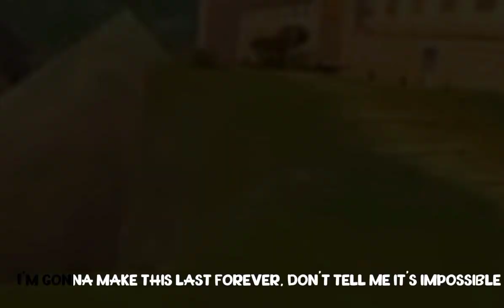Infinity - Music Video || Horse Riding Tales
✩ Rᴇᴀᴅ Tʜɪs ☆
★Wᴇʟᴄᴏᴍᴇ Tᴏ Oᴜʀ Cʜᴀɴɴᴇʟ!

★ℚ: Wʜᴀᴛ's ᴛʜɪs  ᴄʜᴀɴɴᴇʟ ᴀʙᴏᴜᴛ?

★𝔸: Wᴇ ᴅᴏ ʜᴏʀsᴇ MMOPRG ᴠɪᴅᴇᴏs, Aʀᴛ, Gᴀᴍᴇᴘʟᴀʏ, Uᴘᴅᴀᴛᴇ Nᴇᴡs &
         sᴏ ᴍᴜᴄʜ ᴍᴏʀᴇ!

★ℚ : Cᴀɴ ʏᴏᴜ ᴛᴇʟʟ ᴍᴇ ᴡʜɪᴄʜ ᴍᴜsɪᴄ/sᴏᴜɴᴅ ᴅɪᴅ ʏᴏᴜ ᴜsᴇ ɪɴ ᴛʜɪs
         ᴠɪᴅᴇᴏ?
★𝔸: Jaymes Young - Infinity

★ℚ:  Wʜᴀᴛ's Yᴏᴜʀ Sᴛᴀʀ Sᴛᴀʙʟᴇ Oɴʟɪɴᴇ Usᴇʀɴᴀᴍᴇs?
★𝔸:  Oᴜʀ Sᴛᴀʀ Sᴛᴀʙʟᴇ Oɴʟɪɴᴇ Usᴇʀɴᴀᴍᴇs Aʀᴇ:
         ✩ Cᴀᴅᴇɴᴄᴇ Sᴀᴘᴘʜɪʀᴇᴅᴇᴡ
         ☆ Sᴋʏʟᴀʀ Dᴀʀᴋᴡᴀʏ

★ℚ: Wʜᴀᴛ's Yᴏᴜʀ Hᴏʀsᴇ Rɪᴅɪɴɢ Tᴀʟᴇs Usᴇʀɴᴀᴍᴇs?
★𝔸: Oᴜʀ Hᴏʀsᴇ Rɪᴅɪɴɢ Tᴀʟᴇs Usᴇʀɴᴀᴍᴇs Aʀᴇ:
        ✩ Sᴜɴsᴇᴛ Rᴏʏᴀʟ6523
        ✩ Sᴋʏʟᴀʀ Pʀɪɴᴄᴇss1444

★     ★  Iɴsᴛᴀɢʀᴀᴍ ★     ★

★ sᴜɴsᴇᴛ_ʀᴏʏᴀʟᴢ

★ Pʟᴇᴀsᴇ ғᴏʟʟᴏᴡ ᴜs ᴏɴ Iɴsᴛᴀɢʀᴀᴍ!♥︎
    Tᴏ ʙᴇ ᴜᴘᴅᴀᴛᴇᴅ ᴀᴛ ɴᴇᴡ ᴜᴘᴄᴏᴍɪɴɢ ᴠɪᴅᴇᴏs ᴀʀᴇ ᴄᴏᴍɪɴɢ! ᴀʀᴛ,
    ɢɪᴠᴇᴀᴡᴀʏs & sᴏ ᴍᴜᴄʜ ᴍᴏʀᴇ!

★Oᴜʀ ᴄʜᴀɴɴᴇʟ ᴅᴏᴇs ɴᴏᴛ ᴀᴄᴄᴇᴘᴛ ᴅʀᴀᴍᴀ ᴏʀ ʜᴀᴛᴇ sᴘᴇᴇᴄʜ ɪɴ ᴛʜᴇ
   ᴄᴏᴍᴍᴇɴᴛs, ʀᴇᴍᴇᴍʙᴇʀ ᴛᴏ ᴋᴇᴇᴘ ᴛʜᴇ ᴄᴏᴍᴍᴇɴᴛ sᴇᴄᴛɪᴏɴ sᴀғᴇ ғᴏʀ ᴀʟʟ
   ᴠɪᴇᴡᴇʀs!
   Oᴜʀ ᴠɪᴅᴇᴏs ᴀʀᴇ sᴜɪᴛᴀʙʟᴇ ᴇɴᴏᴜɢʜ ғᴏʀ 10+
   ᴘʟᴇᴀsᴇ ɴᴏᴛᴇ ᴛʜᴀᴛ ɪғ ʏᴏᴜ ᴀsᴋ ғᴏʀ ᴀ ɢɪғᴛ ᴏɴ Hᴏʀsᴇ ʀɪᴅɪɴɢ ᴛᴀʟᴇs ʏᴏᴜ
   ᴍᴀʏ ʙᴇ ʙʟᴏᴄᴋᴇᴅ.

★ !!!DO NOT ᴛᴀᴋᴇ ᴀɴʏ ɪᴍᴀɢᴇs, sᴄʀᴇᴇɴsʜᴏᴛs ᴏʀ ʀᴇᴄᴏʀᴅɪɴɢ ᴏғ ᴏᴜʀ
        ᴛʜᴜᴍʙɴᴀɪʟs, ᴠɪᴅᴇᴏs, ᴏᴜʀ ᴀᴜᴅɪᴏ & ᴘʜᴏᴛᴏs!!!

★   ★ Tʜᴀɴᴋ Yᴏᴜ Fᴏʀ Uɴᴅᴇʀsᴛᴀɴᴅɪɴɢ! ★    ★

𝔾𝕖𝕣𝕞𝕒𝕟 🇩🇪 Deutsch

★ℚ: Worum geht es in diesem Kanal?

★𝔸: Wir machen Massively Multiplayer Online-Rollenspiele, Kunst,
        Gameplay, Update-News und vieles mehr!

★ℚ: Kannst du mir sagen, welche Musik/ welchen Ton du in diesem
         Video verwendet hast?

★ ℚ: Wie lauten Ihre Star Stable Online-Benutzernamen?

★ 𝔸: Unsere Star Stable Online-Benutzernamen sind:
                       ✩ Cᴀᴅᴇɴᴄᴇ Sᴀᴘᴘʜɪʀᴇᴅᴇᴡ
                       ☆ Sᴋʏʟᴀʀ Dᴀʀᴋᴡᴀʏ

★ ℚ: Was ist dein Horse Riding Tales Benutzernamen?
★ 𝔸: Unsere Horse Riding Tales Benutzernamen sind:
                  ✩ Sᴜɴsᴇᴛ Rᴏʏᴀʟ6523
                  ✩ Sᴋʏʟᴀʀ Pʀɪɴᴄᴇss1444
   ★     ★  Iɴsᴛᴀɢʀᴀᴍ ★     ★
         ★ sᴜɴsᴇᴛ_ʀᴏʏᴀʟᴢ

★Bitte folgen Sie uns auf Instagram!♥︎

   Aktualisiert werden unter Neue kommende Videos kommen! Kunst,
   Werbegeschenke und vieles mehr!

★Unser Kanal akzeptiert keine Dramen oder Hassreden in den
   Kommentaren, denken Sie daran, den Kommentarbereich für alle
   Zuschauer sicher zu halten!
   Unsere Videos sind für 10+ geeignet, bitte beachten Sie das, wenn
   Sie um ein Geschenk bitten Horse Riding Tales Sie können
   blockiert werden.

★!!!Machen Sie KEINE Bilder, Screenshots oder Aufzeichnungen
      unserer Thumbnails, Videos, unserer Audios und Fotos!!!

   ★   ★ Danke für dein Verständnis! ★    ★